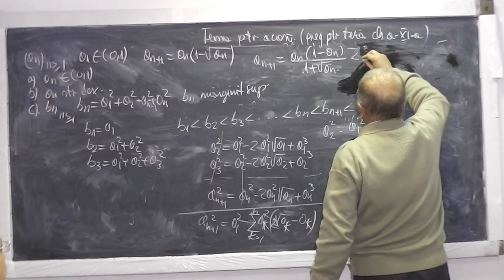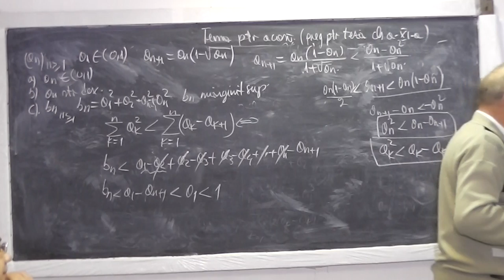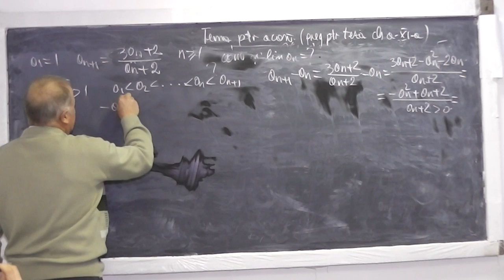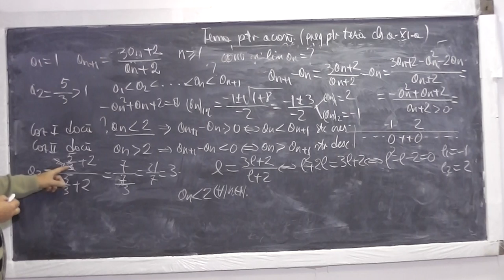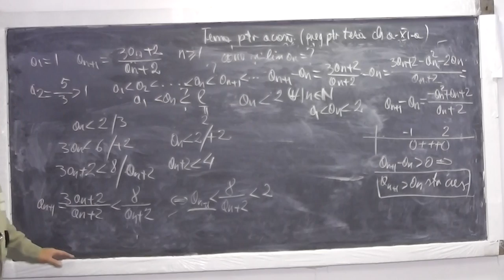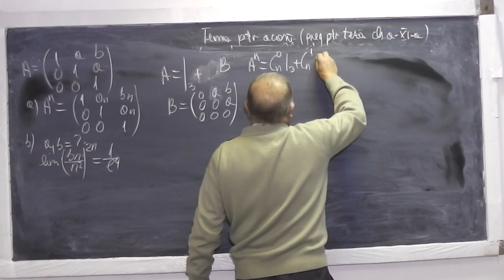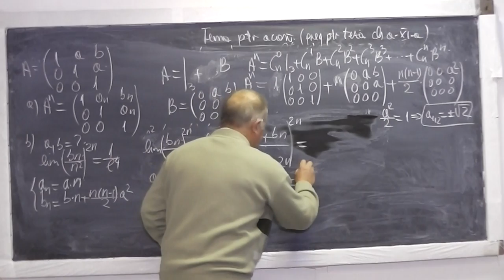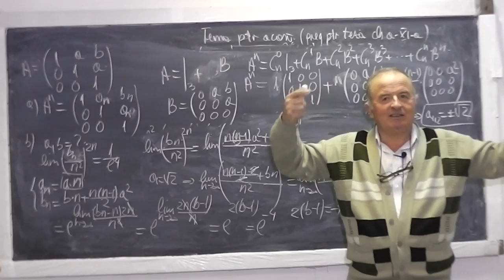2/2 Lectia 745 - Limite functii Siruri convergente Criterii convergenta Operatii matrice - Clasa 11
Aceste lectii sunt sustinute de voi si daca va sunt utile, as aprecia un Like, Share, Comment - In aceasta lectie de matematica pe care o puteti vedea in direct si pe ne ocupam de tema pentru acasa la clasa a XI-a. Din cuprins: Limite de functii, Limite fundamentale, Siruri convergente, Criterii de convergenta, Moduri de a defini un sir (succesiunea termenilor, recurenta, forma termenului general), Monotonia dovedita prin inductie duce la rezolvarea pe jumatate a marginirii, Matrice, Operatii cu matrice, A la n folosind Binomul lui Newton, Limita unui sir de tip 1 la infinit folosind numarul e. Daca lectia va este utila, as aprecia un Share, Like, Comment - VIDEO MATEMATICA cu Proful Online sau cautati pe Google: profu online Ioan Ursu